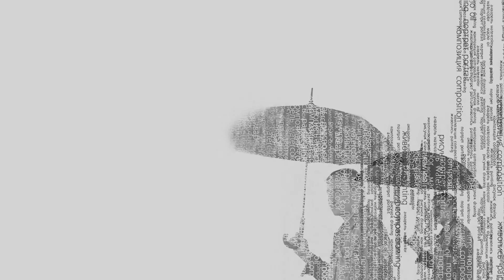Андрей Есионов. Выставка "От А до Я в пространстве художника" Andrey ESIONOV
Выставка проходила в Галерее искусств Зураба Церетели с 5 по 14 декабря 2014 года.